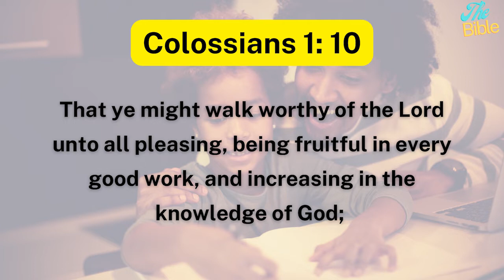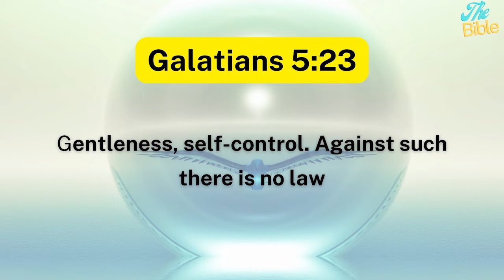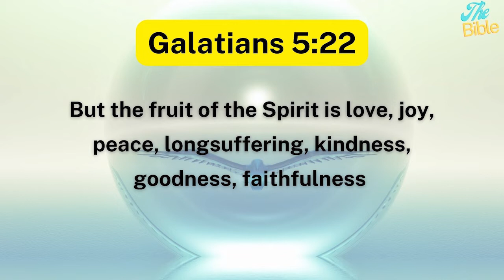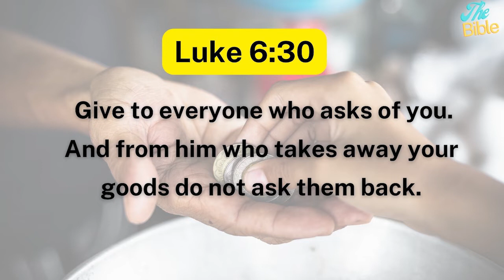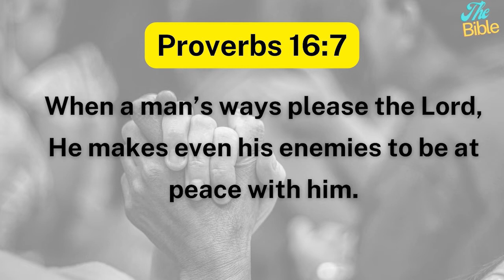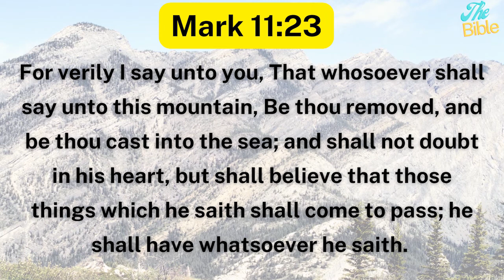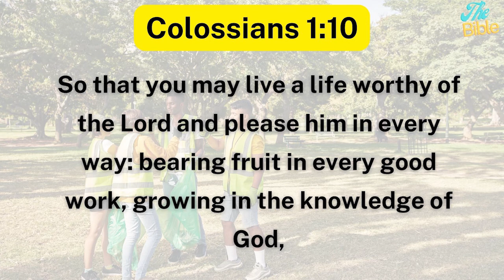Being Fruitful & Productive Part 7